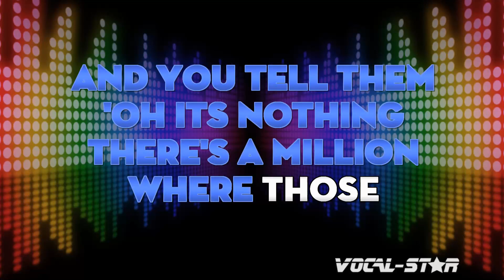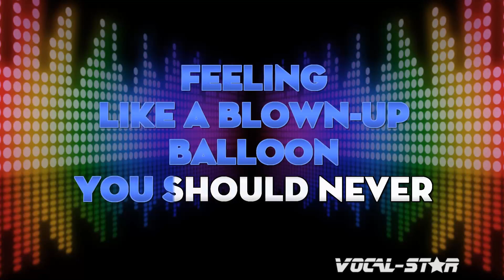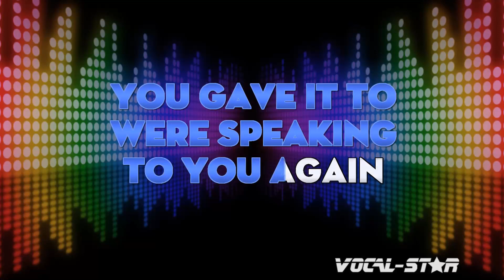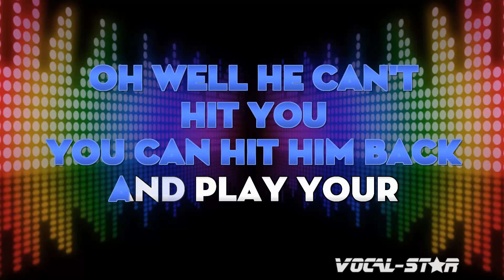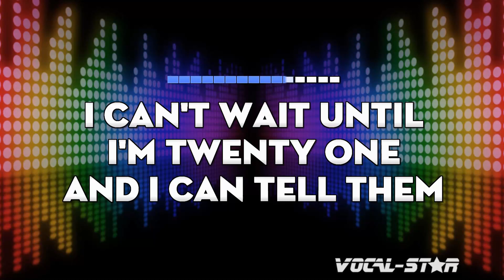Soft Cell - It's A Mugs Game (Karaoke Version) with Lyrics HD Vocal-Star Karaoke